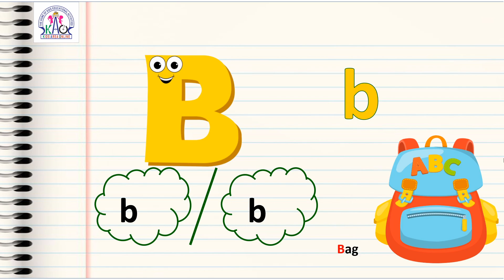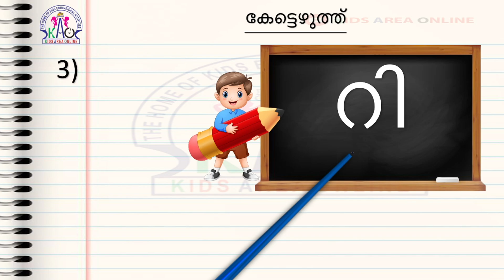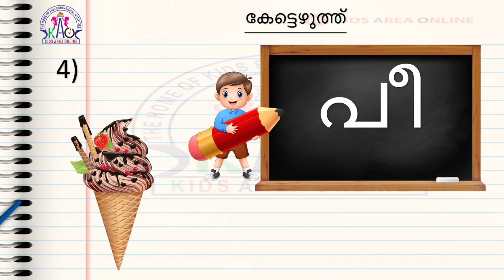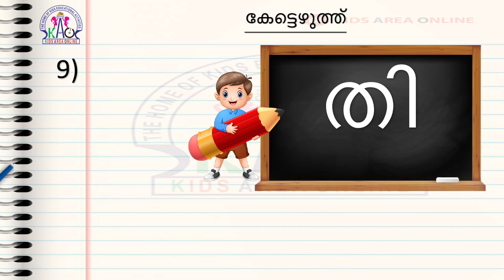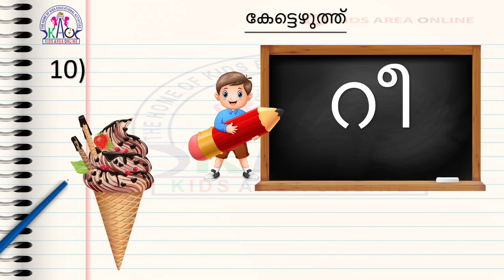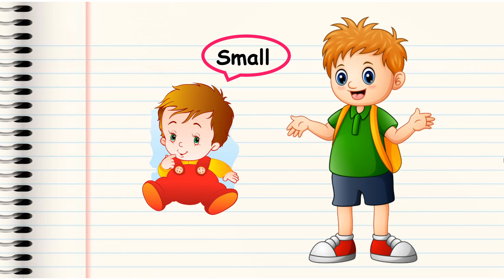UKG Online Exam | Day - 9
3 മാസം മുതലുള്ള കുഞ്ഞുങ്ങളെയും Pre School, LKG, UKG, Nursery കുട്ടികളെയും കളിപ്പിക്കുവാനും വിനോദത്തിലൂടെയും കളികളിലൂടെയും എളുപ്പത്തിൽ അവരെ പഠിപ്പിക്കുവാനുമുള്ള വീഡിയോസാണ് കിഡ്സ് ഏരിയ ഓൺലൈനിലൂടെ ലഭ്യമാകുന്നത് ...

With love,
-- Liji Ajeesh --

Yes or No for Kids

LKG Syllabus
UKG Syllabus
Class 1 Syllabus
English Grammer
Phonics Sounds
Kids Learning tricks
Cursive writing
Pre writing Activities
Preschool activities
Homework
Worksheets
Learn English Alphabets
Learn Numbers
Multiplication Tricks
Activity worksheets
Malayalam writing
Malayalam aksharamala
Nursery class
LKG class
UKG class
Preschool